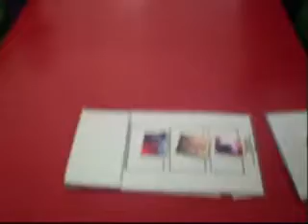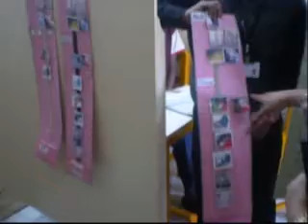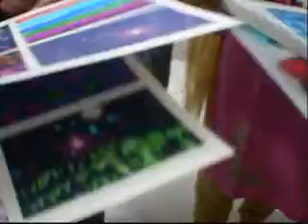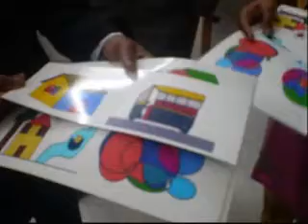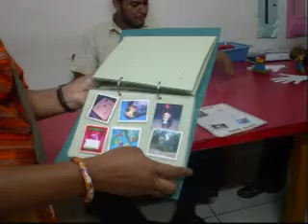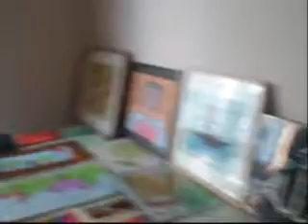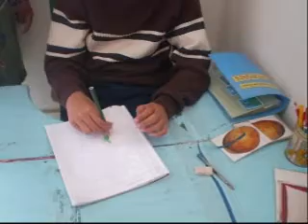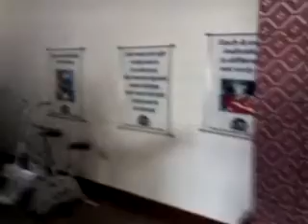Tour of SWAC Autism School, Dhaka, Bangladesh 19 Jan 09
Society for Welfare of Autistic Children, Dhaka, Bangladesh. A Tour of the center on 18 Jan 2009 after the conclusion of the 3rd South Asian Regional Autism Conference 16-17 Jan 2009 at Dhaka. Video made by Qazi Fazli Azeem

Qazi Fazli Azeem
Autism Awareness Activist: Qazi Fazli Azeem